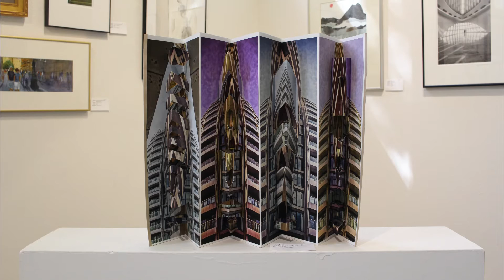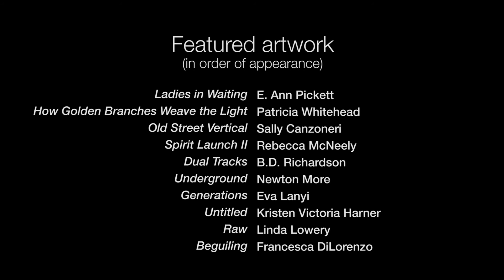Juror's Statement: September 2016 Open Exhibit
Juror Amy Klainer reflects on the September Open Exhibit at The Art League. More about this exhibit